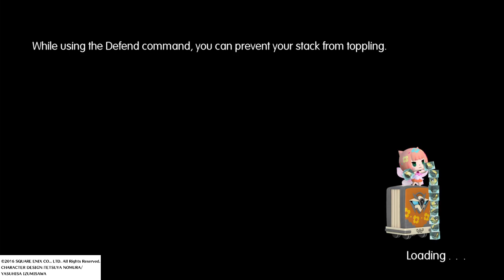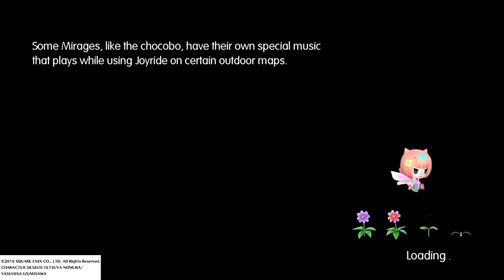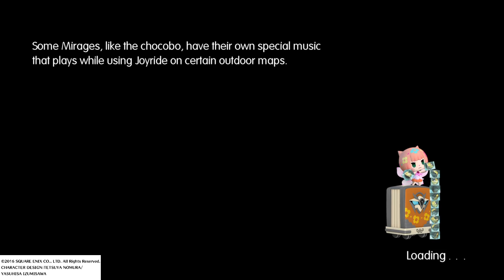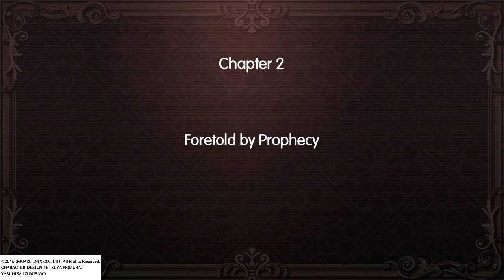WORLD OF FINAL FANTASY Episode 3-Meeting god?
Missed a bit at the beginning, but here we find out a bit more about Enna Kros and finish the first area.  The great intro is at the end!